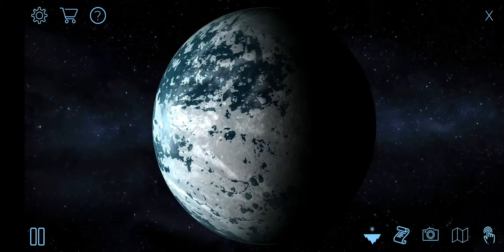Another Habitable Trappist-1 Planet: Terragenesis